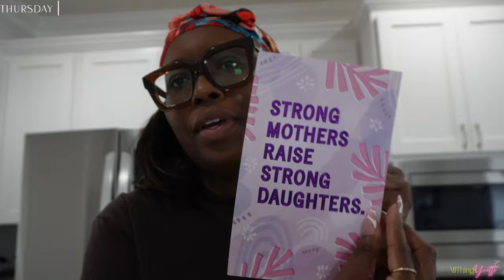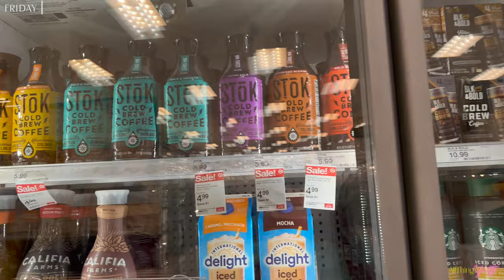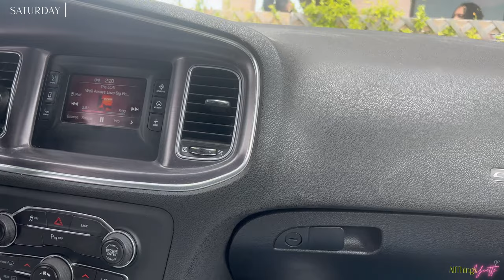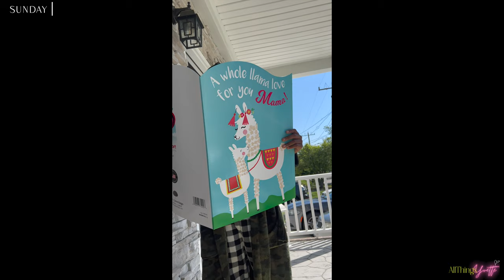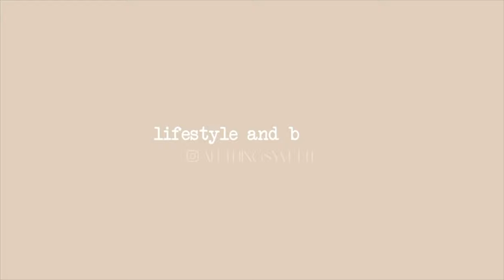BROKE my vlogging camera + Celebrating Mother's Day + Let's talk FEARS + MUST SEE TV SERIES | Vlog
👋🏾  Happy Thursday yall !

We're back with another vlog ! Y'all I broke my camera and I was so so sad ! We also celebrated mother's day .. I didn't do much the day off . I just took it slow but Saturday I was spoiled with being taken out to eat by my man and my daddy ! I also talk to y'all about my fears :/ . Hope y'all enjoy ! Love y'all !

-ATY 💋🤞🏾🤟🏾

CHAPTERS :

0:00 Intro
0:20 Starbucks Run / Trying New Drink
4:13 Quick Target Haul + Plans for the day
7:48 My Outfit + Fixing My Hair
10:56 Friday Morning + Let's Talk My Fears
17:52 Target Run
22:19 My Outfit + Must See TV Show
33:34 T.J. Maxx Run
37:53 Breaking My Camera
41:46 Another Target Run
45:14 Target Haul
48:28 Lunch At Bay Local W/ Babe
54:44 Dinner At Hot Tuna
56:59 Mother's Day / Car Wash
1:04:12 New Lens / Ending